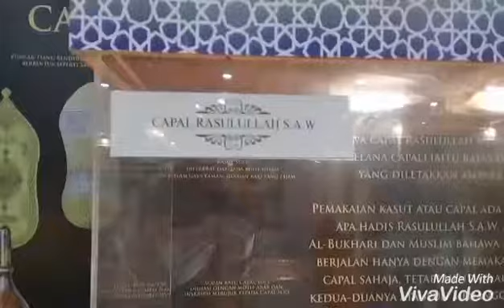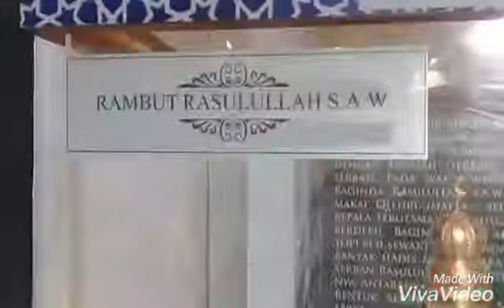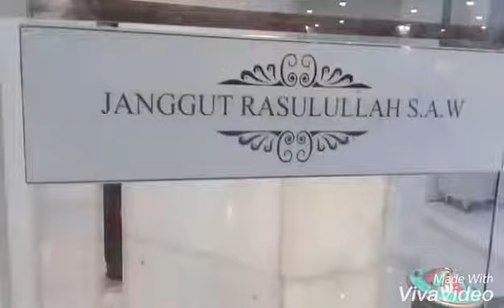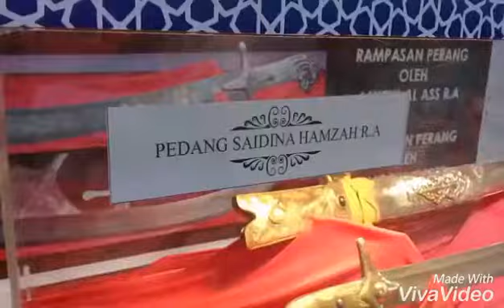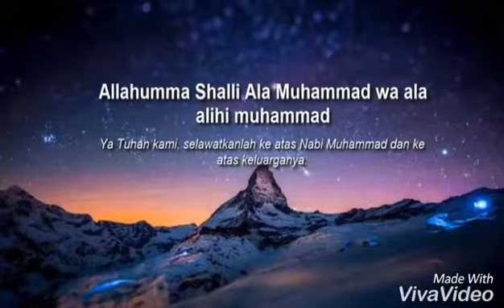বিশ্ব নবীর আগমনের দিন ঈদে মিলাদুন্নবী সাঃ আগামীকাল 21 শে নভেম্বর